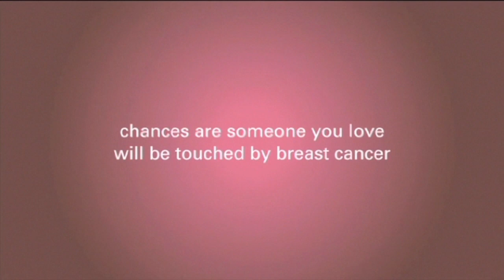What Information Does The Oncotype DX Test Provide?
In this video, Dr. Christine B. Teal explains what information the Oncotype DX test provides to doctors and patients.